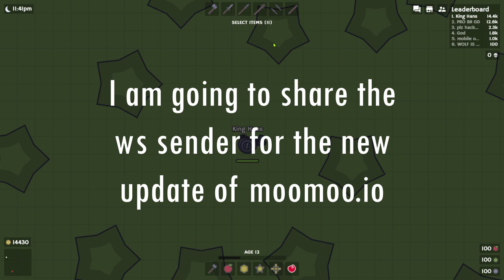WS sender + FC for the new update in moomoo.io. Ready to 1v1 | King Hans Moomoo.io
My discord: ! King Hans ᵀᵡٴ#0001